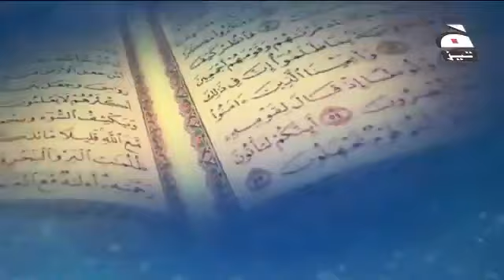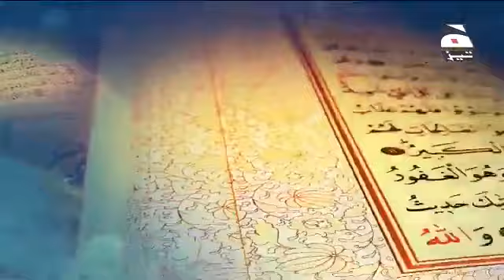Sura yasin tafseer urdu | Part-6 | urdu lectures | nouman ali khan urdu | NAK tafseer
Nouman ali khan has beautifully described it in this video which is in urdu. You can say it NAK tafseer.

Nouman Ali Khan is one of the best Muslim speakers in the world. Noman ali khan is also a theologian and psychologist. In explaining the quran tafseer, noman ali khan is the best islamic motivational speaker. We can understand the real miracle of quran by listening to nouman ali khan urdu tafseer and lecture. That is why we respect him as a life changing speaker.